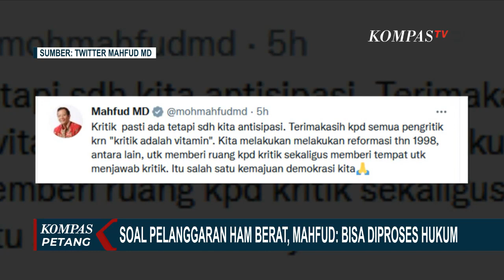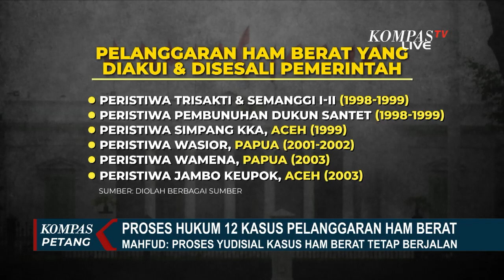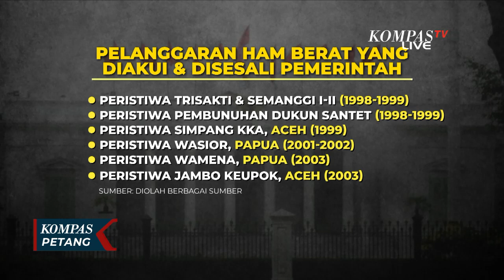Bagaimanakah Upaya Pemerintah Menindaklanjuti 12 Kasus Pelanggaran HAM Berat